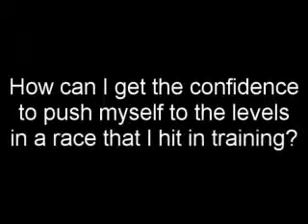Dave Scott - Triathlon Confidence